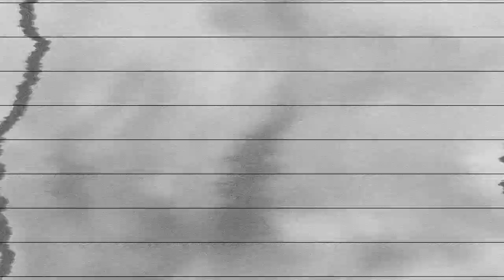Mukesh Ambani Antilia Car Case: Scorpio Owner Mansukh Hiren की मौत, यह बोले पड़ोसी | NBT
Mukesh Ambani Antilia Car Case: Scorpio Owner Mansukh Hiren की मौत, यह बोले पड़ोसी

मनसुख के पड़ोसी बताते हैं, 'वे एक अच्छे और मिलनसार इंसान थे। हम दस पंद्रह साल से एक दूसरे को जानते थे। ये सब कैसे हो गया समझ मे नहीं आ रहा है'। मनसुख ने इस मामले की जानकारी सभी को दी थी। उनका पूरा परिवार तबाह हो गया है। उनके तीन बेटे हैं।

यदि मनसुख हिरेन के परिजनों और पड़ोसियों की बात पर यकीन करें तो मनसुख इमारत के बच्चों को तैरना सिखाते थे। परिवार ने कहा वह आत्महत्या नहीं कर सकते, उनकी आखरी लोकेशन बीती रात विरार इलाके की थी। जो ठाणे से काफी दूर है। परिवार ने कहा यह सुसाइड नहीं है।